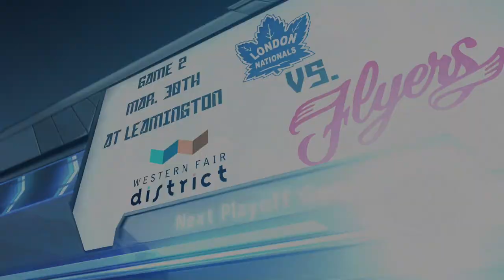Vs Leamington Game 1 Mar. 29 2017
Post game comments from Nationals F Ryan Suzuki (1G) and Head Coach Pat Powers after a 5-4 win in Game 1 of the GOJHL Western Conference Finals vs. Leamington